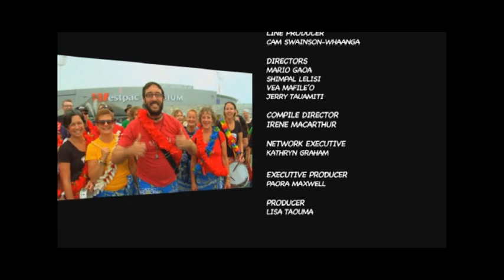Bloopers Fresh EP7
You Know Your Fresh and bloopers with Jerome Kaino Fresh ep7 18 Feb 2012 TVNZ TV2